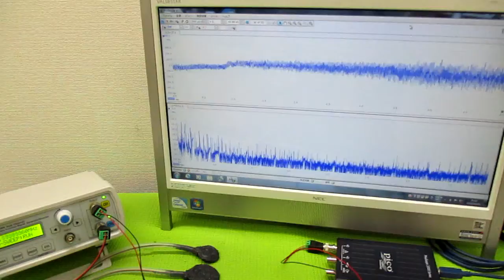オリジナル超音波システムの開発技術